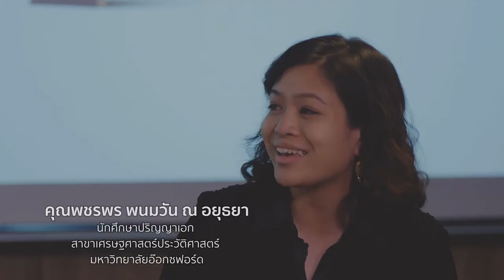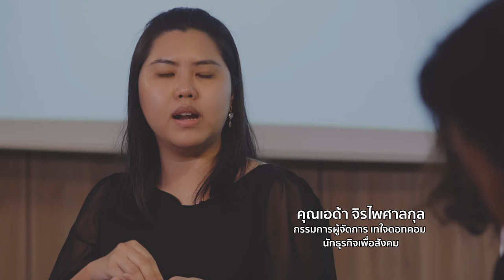เวทีปัญญาสาธารณะ ครั้งที่ 2 "คนรุ่นใหม่ กับประเทศไทยในอนาคต"